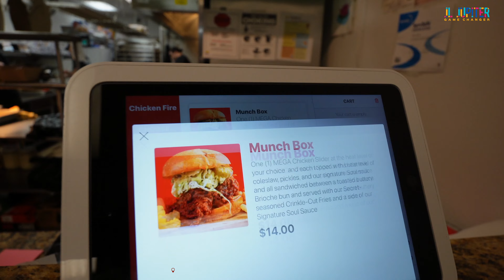One of the BEST Chicken sandwiches in Florida. "Chicken Fire" in Orlando, Fl. Straight HEAT!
In this episode I try out Chicken Fire located on Colonial Drive in Orlando, Fl .